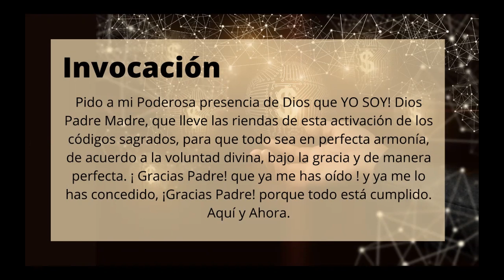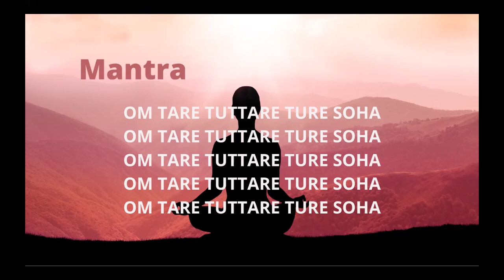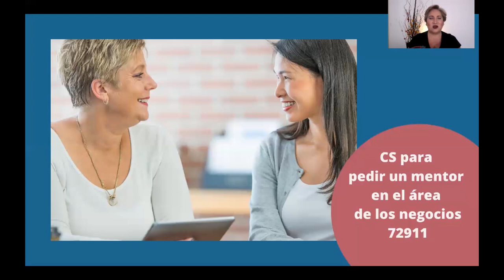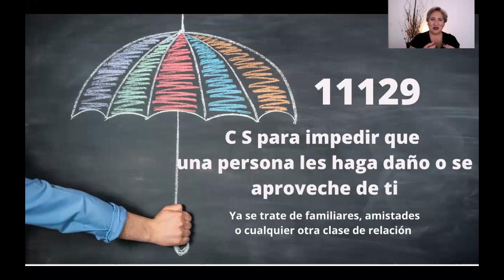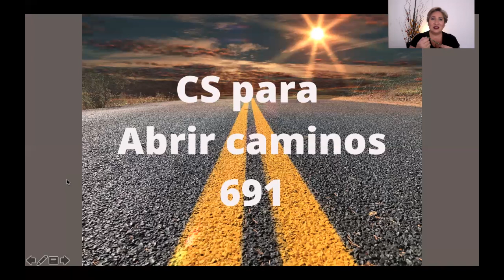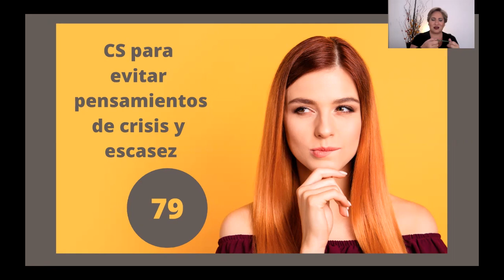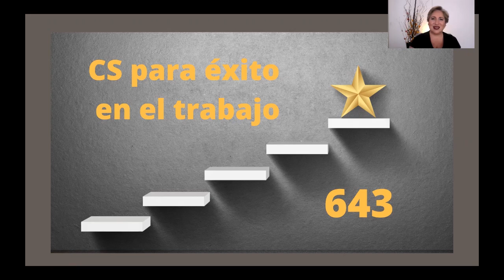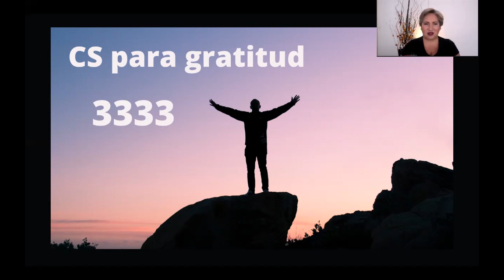Códigos Sagrados para tu negocio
Haz este reto de 21 días activando Códigos Sagrados para tus negocios y mejorar tus finanzas.